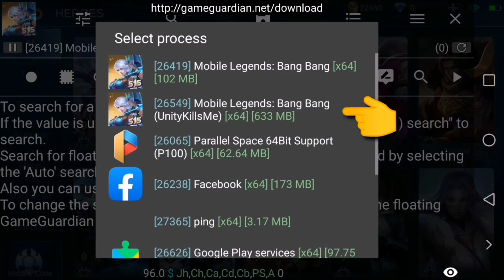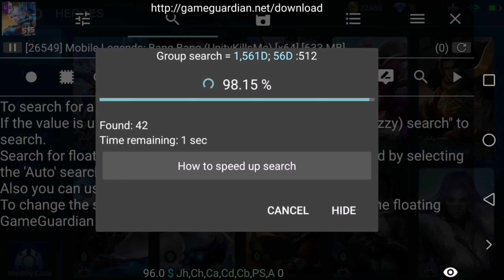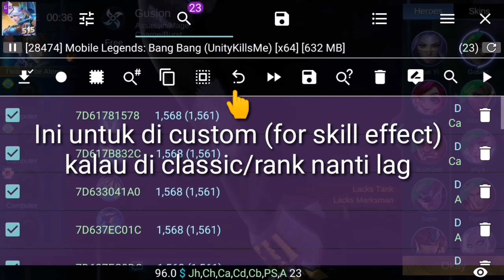How to use Skin Legend Gusion without buying